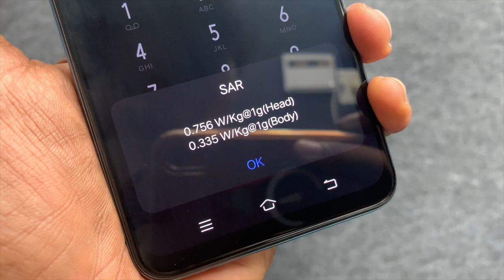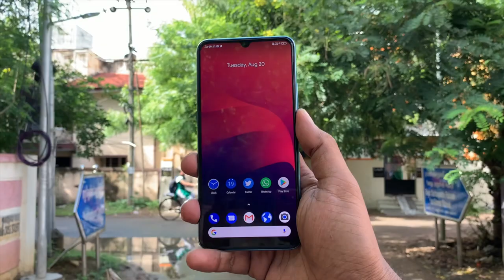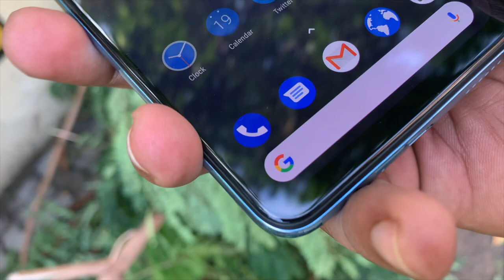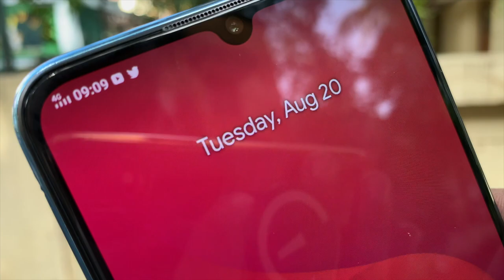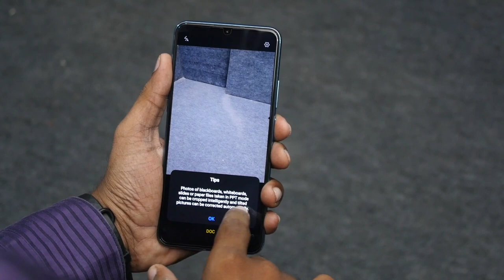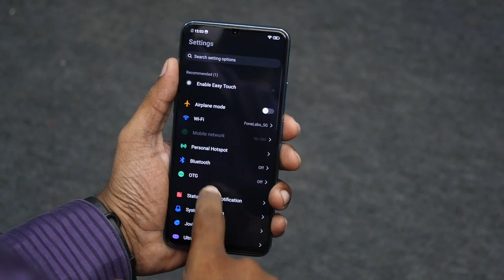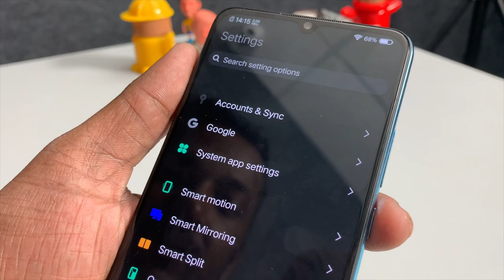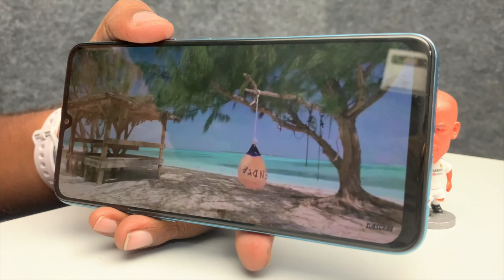Vivo S1 Tamil Review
சமீபத்தில் வெளியான VivoS1 முழு விமர்சனம் .

Price: Rs. 17,990 for 4GB + 128GB, Rs. 18,990 for 6GB + 64GB and Rs. 19990 for 6GB + 128GB.

Specs - 6.38-inch Full HD+ Super AMOLED display,
Octa Core MediaTek Helio P65 (MT6768) 12nm processor,
4GB / 6GB RAM with 64GB / 128GB storage, expandable up to 256GB with micoSD through dedicated slot, Android 9.0 (Pie) with Funtouch OS 9, 16MP primary sensor with Sony IMX499 sensor, f/1.78 aperture + 8MP 120° ultrawide sensor with f/2.2 aperture+ 2MP depth sensor with f/2.4 aperture, 32MP front-facing camera with f/2.0 aperture, In-display fingerprint sensor, 3.5 mm audio jack, FM Radio,
Dual 4G VoLTE and 4500mAh (typical) battery with fast charging.